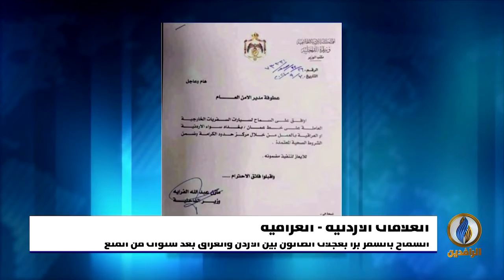أبرز الأخبار الاقتصادية على قناة_الرافدين ليوم الجمعة في